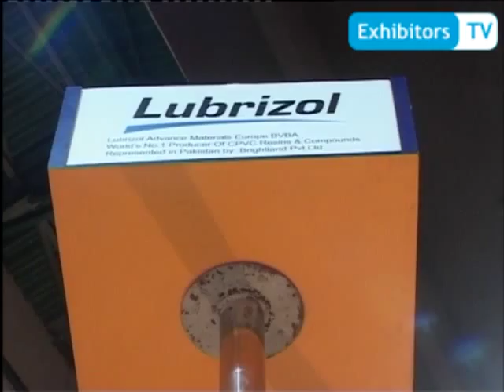Pak Arab (Zaka Sons) - leading manufacturer of UPVC & CPVC Pipes and Fittings (Exhibitors TV)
Masroor Akhtar, Assistant Manager Sales at Pak Arab spoke with to Exhibitors TV Network at 8th Build Asia 2012.

He briefed about their PVC Fittings, CPVC Fittings, CPVC Pipes for Hot Water, CPVC Fittings, PVC Solvent Cement, PVC Solvent Cement (Clear) and PVC Electrical Conduit. Pak Arab (Zaka Sons) produces full range of Unplasticised Polyvinyl Chloride (UPVC) and Chlorinated Polyvinyl Chloride (CPVC) pipes conforming to internationally recognized European, American, and Pakistan specifications.